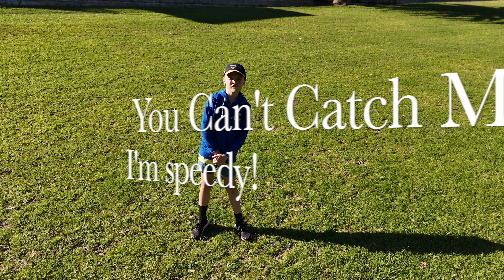Ollie and the Drone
Using 'follow me' on the Air3 for the first time.